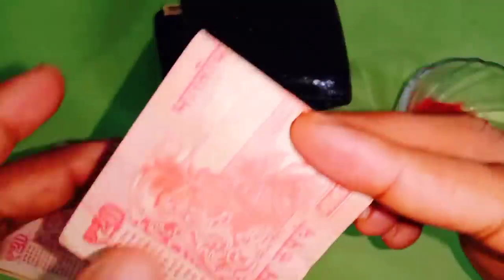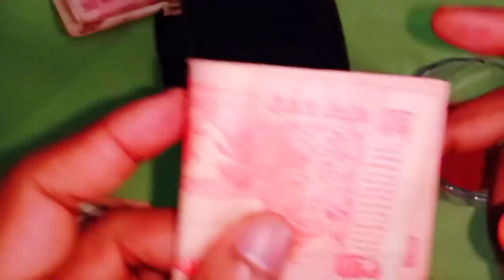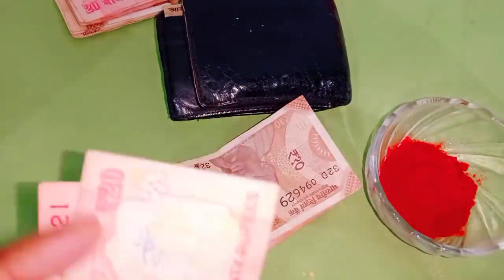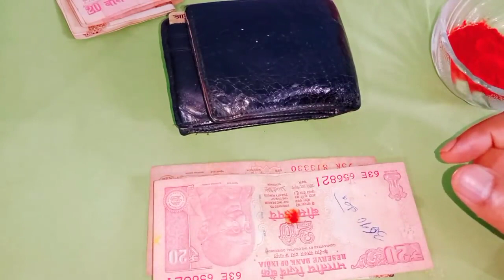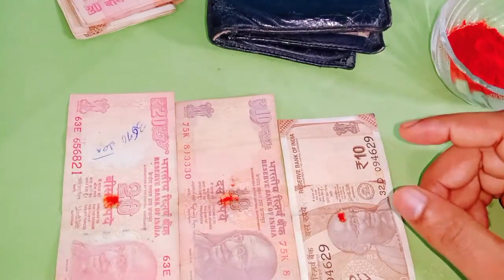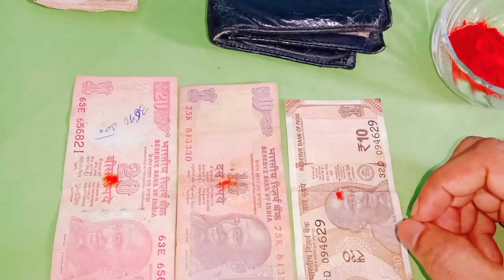ఈ ఒక్క నోట్ ని మీ పర్స్ లో బ్యాగులో కానీ పెట్టుకోండి మీకు ఎప్పటికీ డబ్బులు వస్తూనే ఉంటాయి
Astro_science_with_remedies ఈ ఒక్క నోట్ ని మీ పర్స్ లో బ్యాగులో కానీ పెట్టుకోండి మీకు ఎప్పటికీ డబ్బులు వస్తూనే ఉంటాయి
Time:10.00 AM TO 1.00 PM And 3.00 PM TO 6.00 PM
fees: 500 rupees
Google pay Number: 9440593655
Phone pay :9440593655